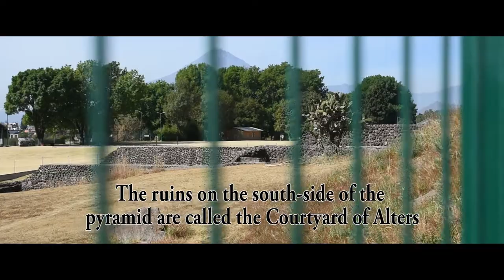Our Lady of Remedies Church | Cholula Pyramid | English | Subtitles Available | Canadian in Mexico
In this video we are heading up the Great Pyramid of Cholula in Puebla, Mexico to see the Our Lady of Remedies Catholic Church and the Courtyard of Alters archaeological site to the south of the pyramid.

From the top we get beautiful panoramic views of Puebla and Cholula. Unfortunately, we were not allowed to take any pictures or video within the church.

Please note this video is in English but Subtitles are Available. I have English Subtitles, French Subtitles and Spanish Subtitles.

or